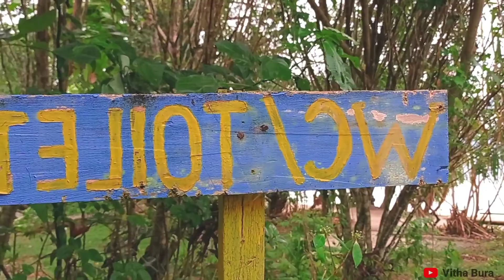TRIP TO MANSINAM BEACH MANOKWARI PART 1- 2022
Hay teman- teman terima kasih yang sudah mampir ke channel youtube Vitha Bura
setelah 1 tahun saya upload lagi video baru dan kali ini bertema refreshing ya. Saya mengajak teman- teman untuk melihat salah satu tempat bagus  yaitu Pulau Mansinam. Kebetulan yang kita kunjungi  adalah Mansinam Beach atau Pantai Mansinam. Letaknya berada dibelakang dari pulau Mansinam. jadi bagian belakang pulaunya. Lokasinya masih masuk dalam wilayah Manokwari Provinsi Papua Barat. Ditempuh dengan waktu kurang lebih 10- 15 menit dengan menggunakan kapal motor dari dermaga/pelabuhan kapal kecil yang berlokasi di Sanggeng. Kali ini masih tentang pantainya semoga next bisa explore sampai ke bagian dalam dari Pulau Mansinam.

FYI: Mansinam adalah pulau pariwisata religi umat Kristen Protestan. Pulau ini merupakan bagian dari wilayah Papua Barat. Setiap tahun pada tanggal 5 Februari, ribuan orang dari penjuru Papua datang ke tempat ini untuk mengadakan perayaan memperingati hari pekabaran injil di tanah Papua.(𝔀𝓲𝓴𝓲𝓹𝓮𝓭𝓲𝓪)